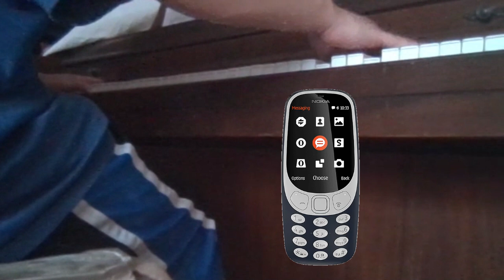History of Phones Finale